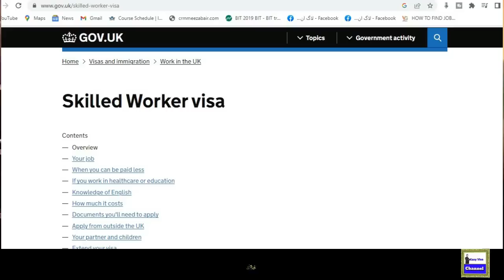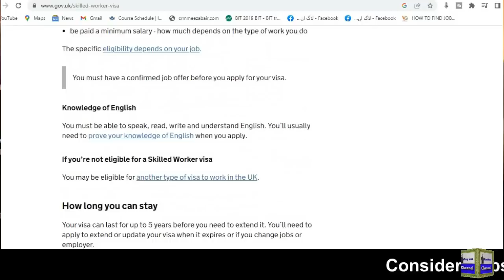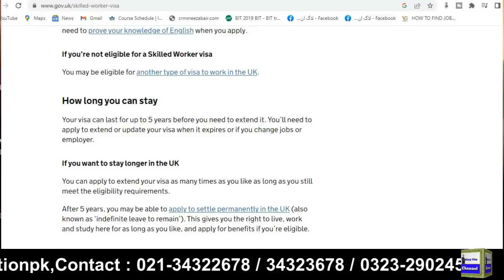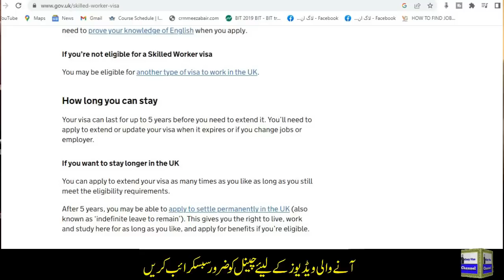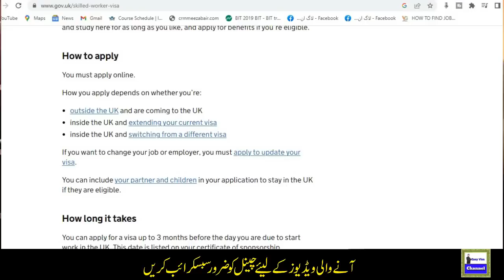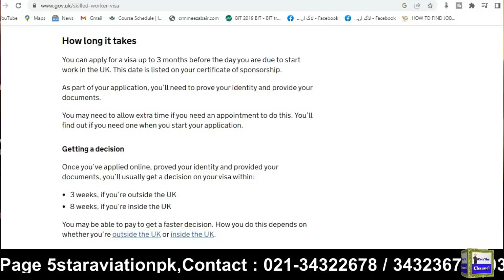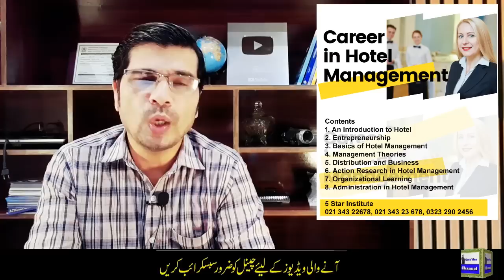How To Apply UK Skilled Worker Visa Step By Step Urdu I Easy Visa by Kaiser Khan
Web: 5staraviation.pk